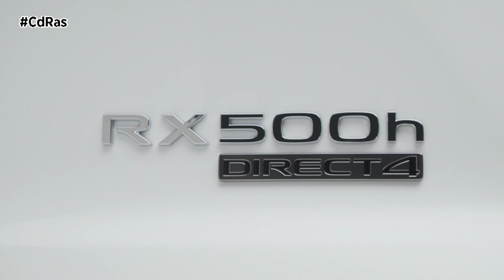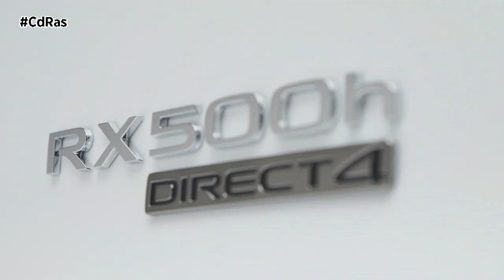LEXUS RX 2023 | By CdRas